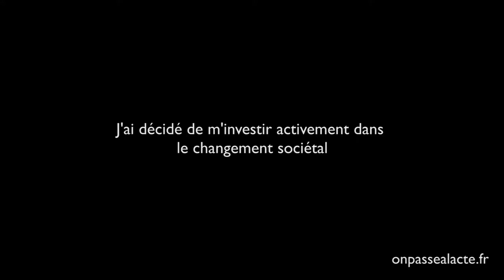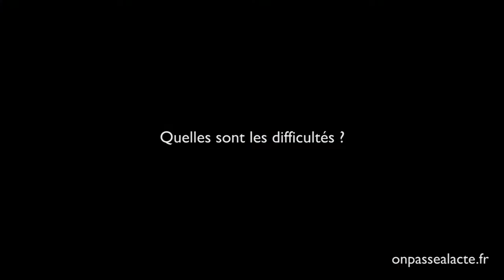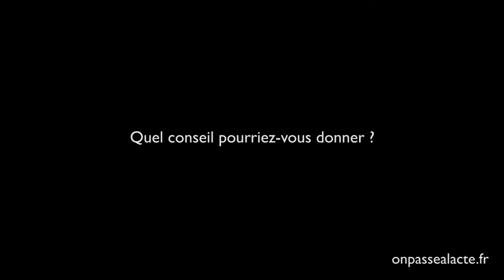Christophe Chenebault accompagne le changement sociétal (version longue)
Témoin et acteur de son changement personnel, Christophe a décidé de s'attaquer ensuite au changement sociétal.

Pour cela il développe une multitude d'outils pour pousser chacun d'entre nous à changer :

- des conférences

- ses compétences au service de l'accompagnement de porteurs de projet d'innovation

- un livre Impliquez-vous

- une multitude d'investissements pour certaines causes comme les indiens Kogi, les SDF ou encore la création du mouvement du Printemps de l'Education

L'ensemble de ces actions lui ont permis de nous donner un conseil : arrêtez de se battre contre mais plutôt chercher à apporter du positif dans cette société ; notamment en passant à l'acte de sa propre initiative individuelle.